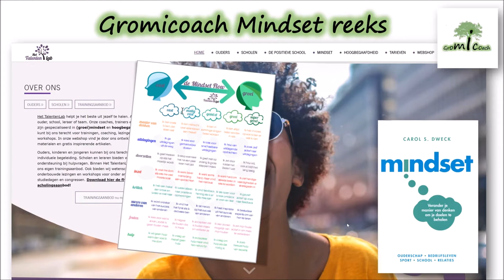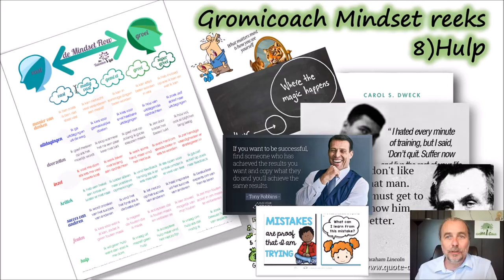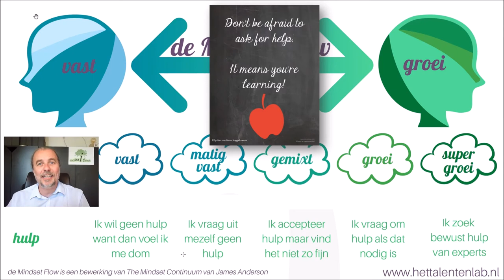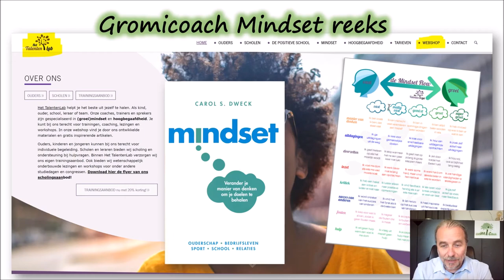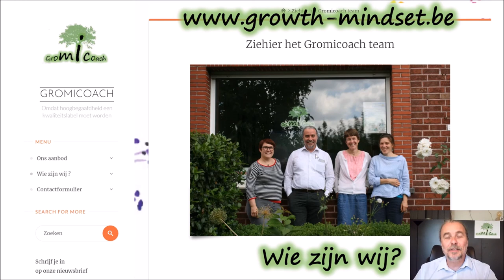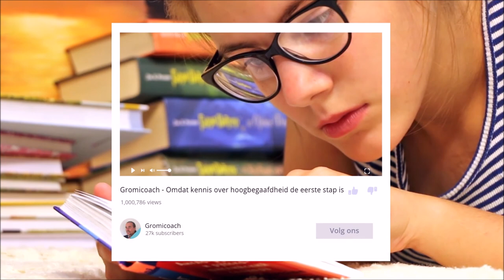8) De Mindset Flow - Gromicoach-Vlog Deel 8 van 8: hulp vragen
Deel 8 van 8: hulp vragen

Wat betekent Fixed en Growth mindset op het niveau van hulp vragen?